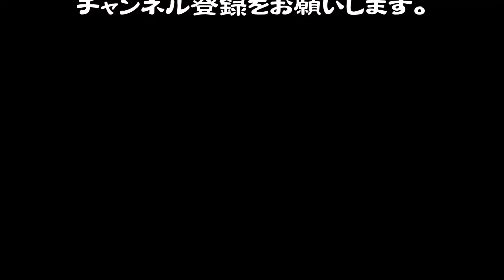にじ／ひでじい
「にわのシャベルか・・・」で始まる、新沢としひこ さんと 中川ひろたか さんによる、新しい世代の童謡です。
最近よく耳にするようになったので、歌うことにしました。
２番で２声、３番で３声になります。最後まで聴いてくださいね。•*¨*•.¸¸♬︎